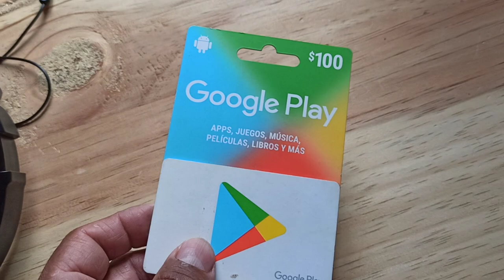Sorteo de Google play / flash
Sorteamos una tarjeta de Google play , para todos los subs